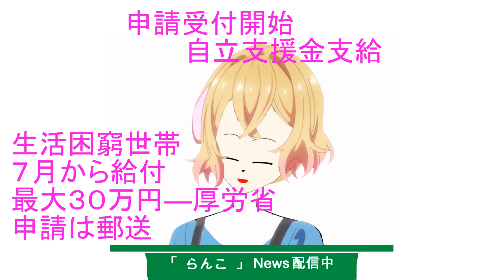申請受付開始・自立支援金支給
世帯ごとの支給月額は、単身が６万円、２人は８万円、３人以上は１０万円と決めた